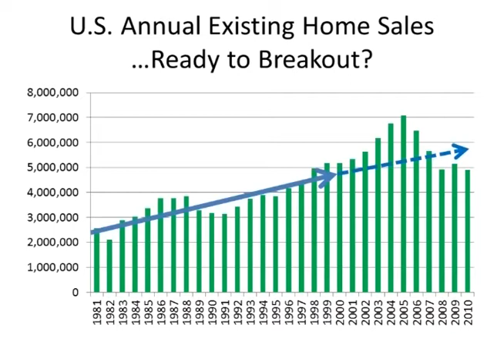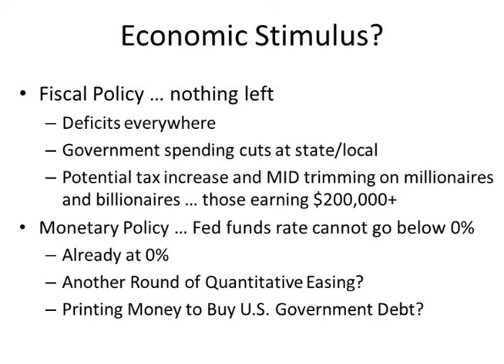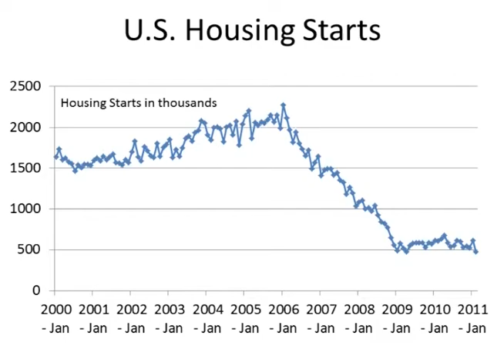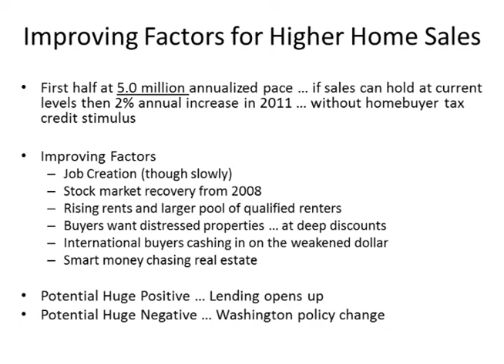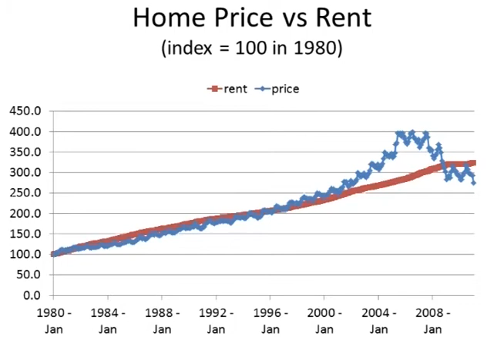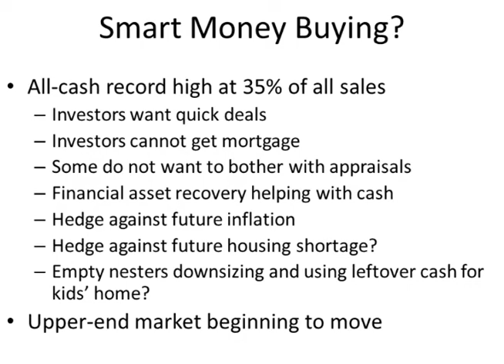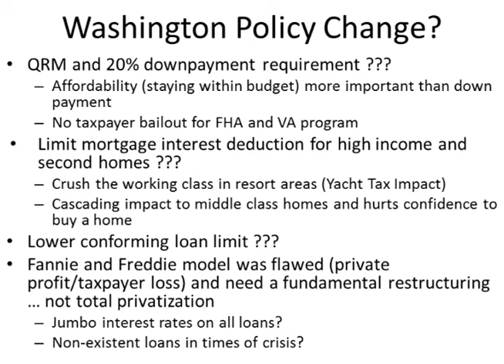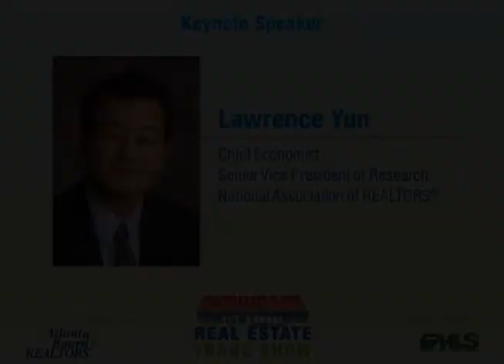Housing Market and Economic Outlook by Lawrence Yun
Presentation at Showcase Tradeshow 2011

Lawrence Yun, Ph.D.